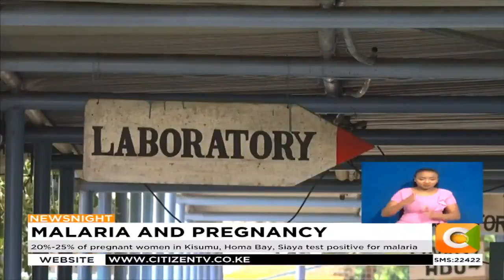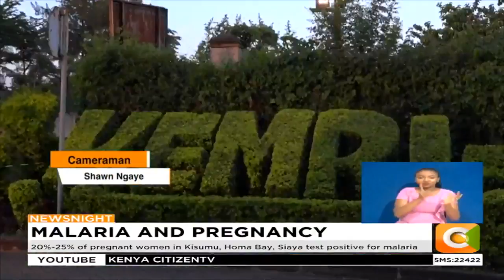KEMRI scientists examine safety of anti-malarial drugs in first trimester of pregnancy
Scientists at the Kenya Medical Research Institute, KEMRI are carrying out a study that could provide relief from malaria for pregnant mothers. The researchers are seeking to find out anti-malarial drugs are safe for pregnant women in their first trimester. Mashirima Kapombe reports on the potentially life-changing study in Mfangano and Rusinga islands in Homabay county.